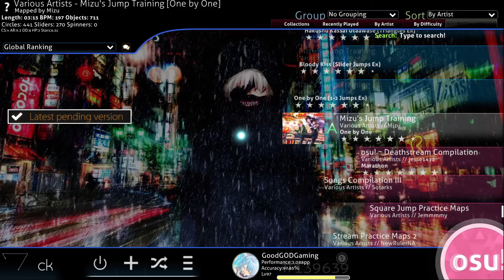Osu! 6.51⭐ Jump Practice On One By One | GoodG0DGaming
I am actually a 6 star mouse player in osu! I hope you like this osu video as well and i'm sorry for the pro players out there if i'm bad lol